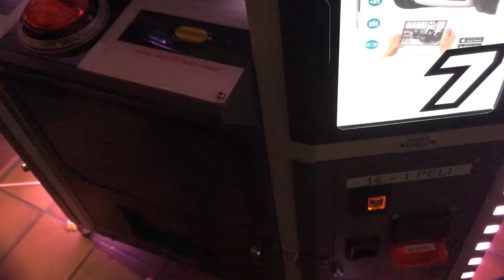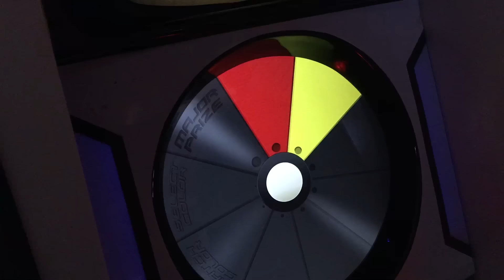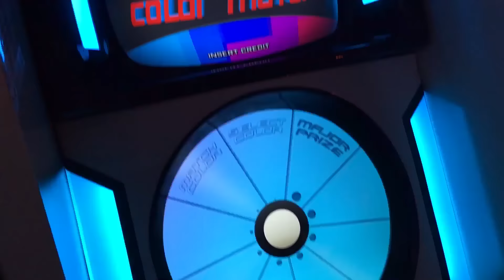Color Match Arcade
Playing LAI Games Color Match at Linnanmäki amusement park.